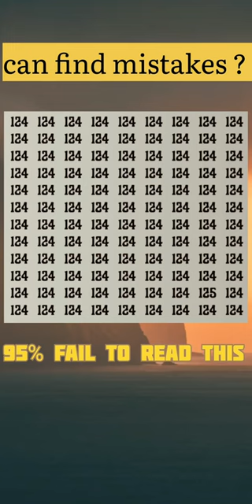👉can you find a mistake? shots mistakes funny jigsawpuzzle p 31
👉can you find a mistake? shots mistakes funny part 3

👉can you find a mistake? shots mistakes funny part 2

👉can you find a mistake?

👉guess the question pazzles